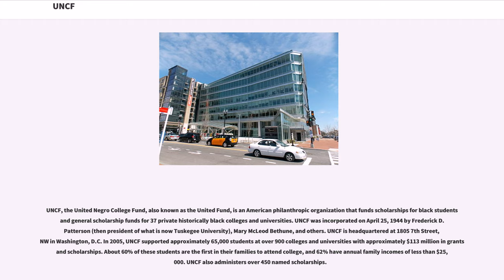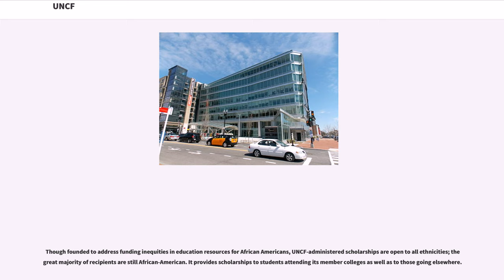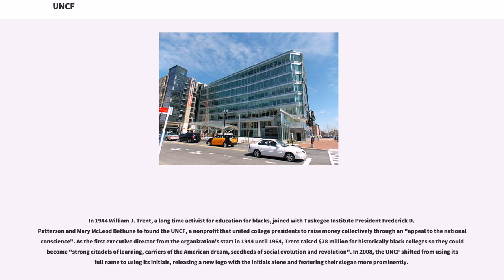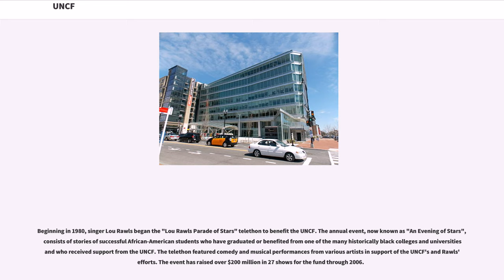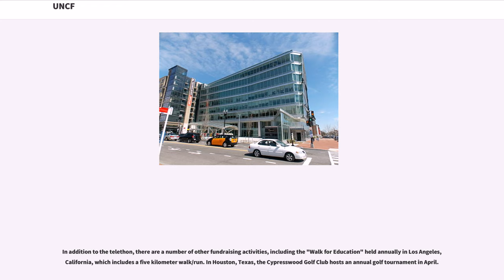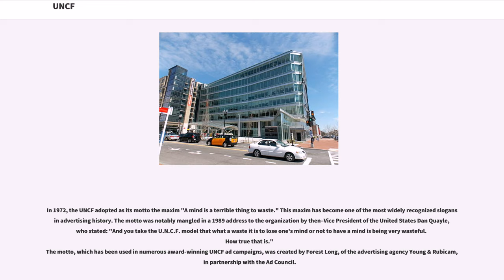UNCF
1944_establishments_in_Washington,_D.C.
African-American_history
Organizations_based_in_Washington,_D.C.

UNCF, the United Negro College Fund, also known as the United Fund, is an American philanthropic organization that funds scholarships for black students and general scholarship funds for 37 private historically black colleges and universities. UNCF was incorporated on April 25, 1944 by Frederick D. Patterson (then president of what is now Tuskegee University), Mary McLeod Bethune, and others. UNCF is headquartered at 1805 7th Street, NW in Washington, D.C. In 2005, UNCF supported approximately 65,000 students at over 900 colleges and universities with approximately $113 million in grants and scholarships. About 60% of these students are the first in their families to attend college, and 62% have annual family incomes of less than $25,000. UNCF also administers over 450 named scholarships.

UNCF's president and chief executive officer is Michael Lomax. Past presidents of the UNCF included William H. Gray and Vernon Jordan.

Though founded to address funding inequities in education resources for African Americans, UNCF-administered scholarships are open to all ethnicities; the great majority of recipients are still African-American. It provides scholarships to students attending its member colleges as well as to those going elsewhere.

Graduates of UNCF member institutions and scholarships have included many blacks in the fields of business, politics, health care and the arts. Some prominent UNCF alumni include Dr. Martin Luther King, Jr., a Nobel Peace Prize recipient and leader in the Civil Rights Mo...